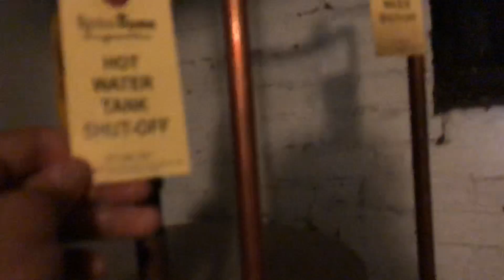June 14, 2018